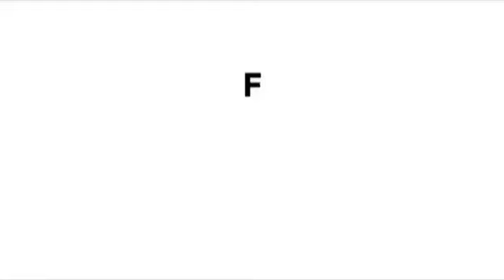JUSTIN TRUDEAU को जीत मिली लेकिन बहुमत नहीं !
कनाडा में सोमवार को संसदीय चुनाव में लिबरल पार्टी और कन्जर्वेटिव पार्टी के बीच कड़ी टक्कर के बाद प्रधानमंत्री जस्टिन ट्रूडो ने जीत हासिल की है...